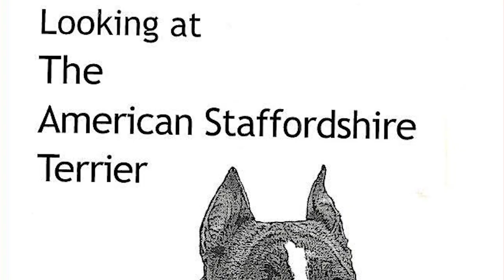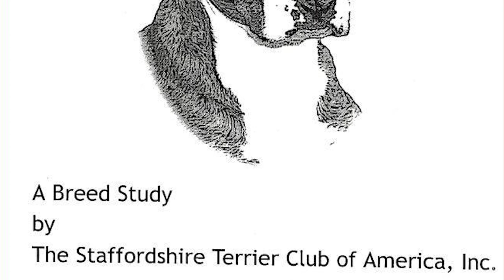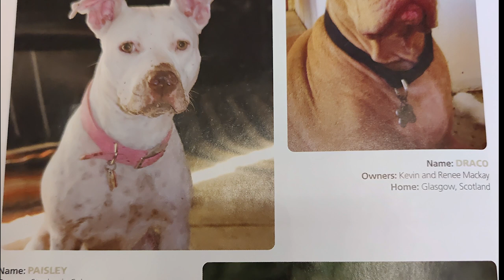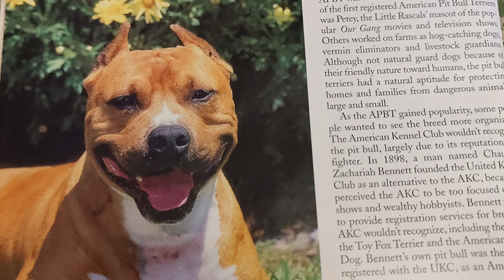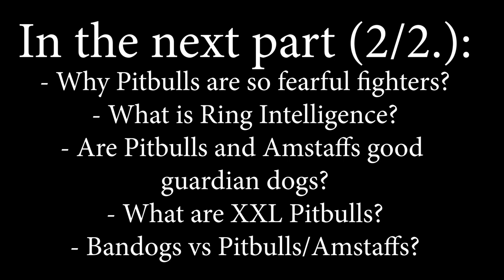PITBULL TERRIER vs AMSTAFF Part 1/2.! What is the difference between them? DogCastTV!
This is not the usual, boring introduction - need a time to understand it!
Watch it and share it if you like!

What are the differences and the similarities between Pitbulls and Amstaffs?
How the APBT and AMSTAFF was formed?
What the pitbulls and amstaffs were used for?
Old Family Pitbull lines.
Red nose and Blue nose pitbull differences.
Amstaff: a pitbull in taxido?